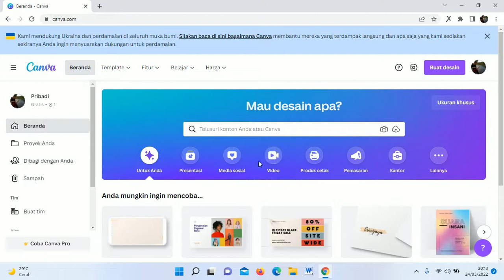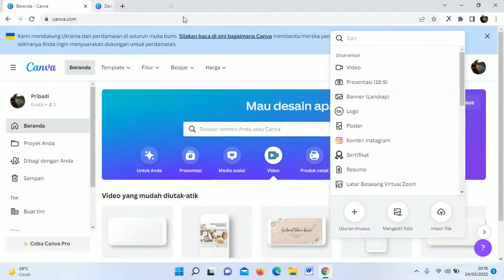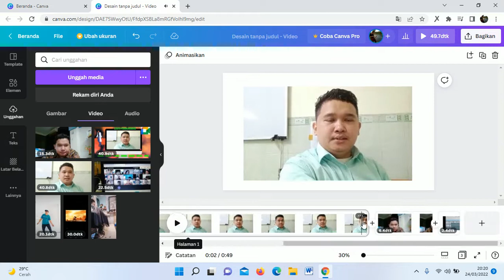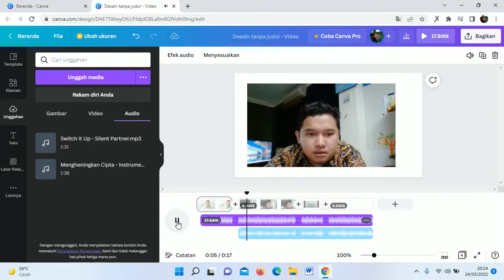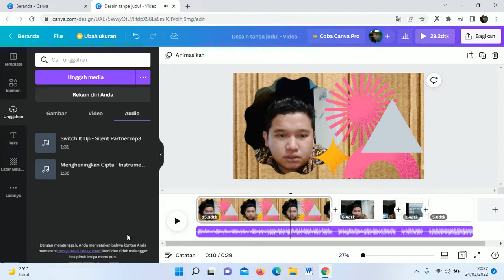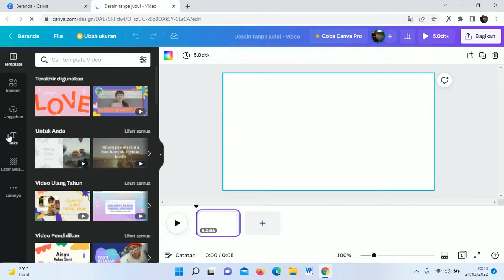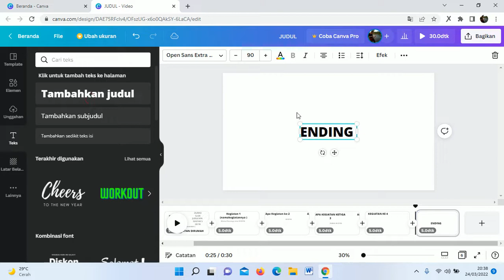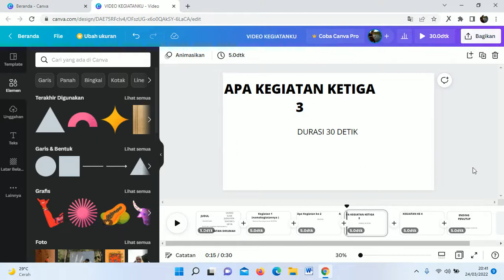Membuat Video di Canva